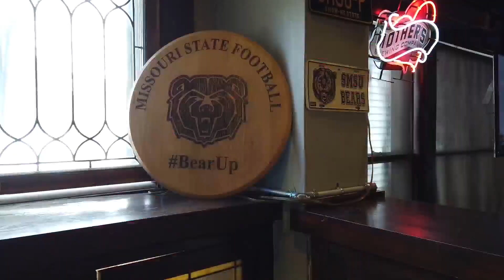Ozarks FOX AM-Thursday Tailgate-Ebbets Field-12/12/19